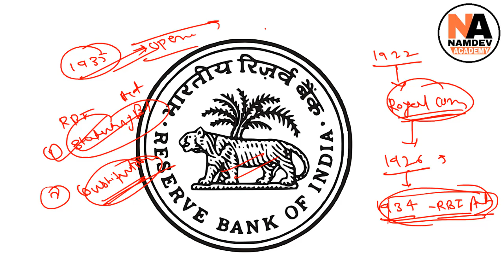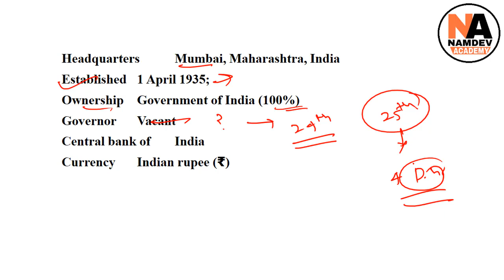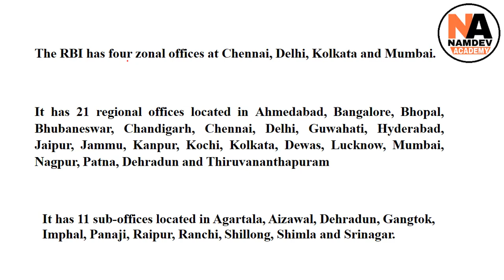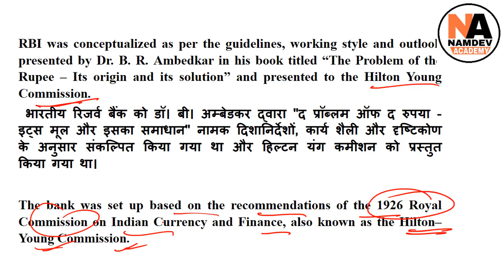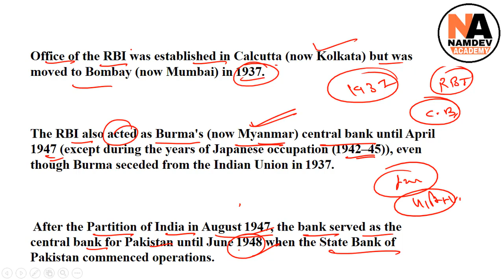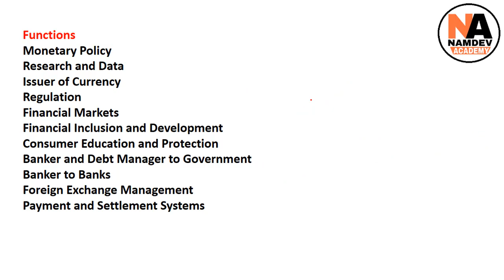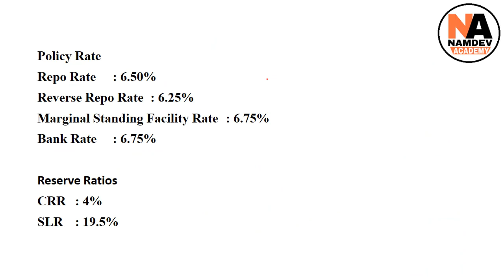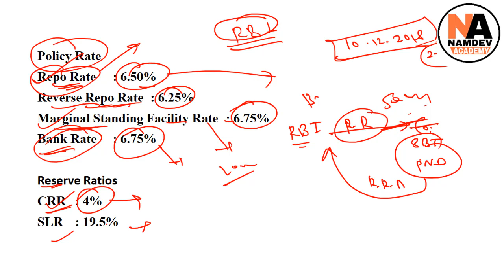All About RBI || Complete Details about RBI || RBI Governor || RBI deputy governor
RBI Governor Urjit Patel Resigns || All About RBI || Complete Details about RBI